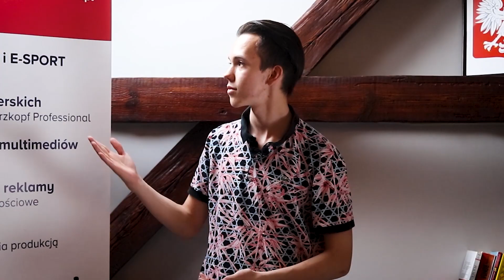TEB Technikum - Rzeszów - Poznaj naszą szkołę - wirtualne drzwi otwarte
Zastanawiasz jaką szkołę wybrać? Na pomoc przybywają uczniowie i nauczyciele naszego Technikum TEB Edukacja w Rzeszowie.
Posłuchajcie, jak wygląda nauka w naszej szkole!

Rekrutacja 2020/21 trwa.

W TEB Rzeszów możesz wybrać jeden z kierunków:
Technik informatyk i ESPORT - klasa patronacka MSI
Technik informatyk - technologie chmurowe Microsoft
Technik programista - klasa patronacka Cisco Networking Academy
Technik fotografii i multimediów - klasa patronacka Canon
Technik usług fryzjerskich - klasa patronacka Schwarzkopf Professional
Technik reklamy - grafika i media społecznościowe
Technik logistyk z elementami zarządzania produkcją

TEB Technikum
fun & nauka.
zawsze razem!

Więcej info na technikum.pl